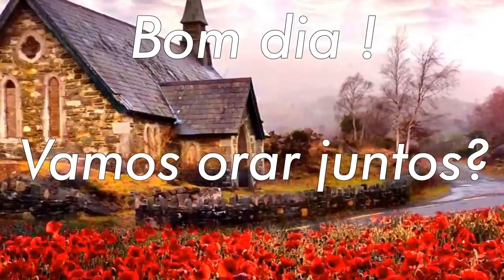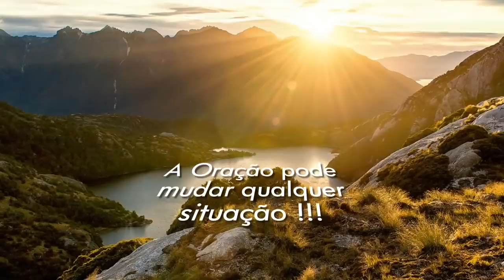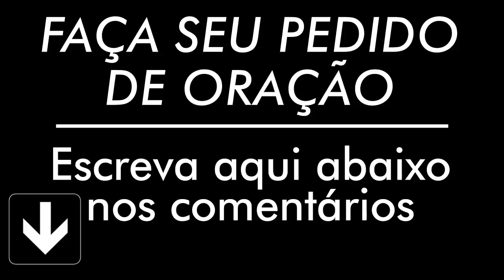ORAÇÃO DE HOJE 17 DE FEVEREIRO DE 2021 | Ney Santos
Uma oração do dia, da manhã de hoje, para abençoar seu dia.
A oração de Hoje dia 17 de fevereiro de 2021
faça a oração de hoje para seu dia ficar bem melhor.
A oração de hoje 17 de Fevereiro de 2021 é para que seu dia seja mais abençoado, faça essa oração da manhã. Compartilha com todos seus contatos.

AG: 0405
OP: 001
C/C: 3056-2
TITULAR: VALDINEI APARECIDO ALVES

AG: 3774
C/P: 24495-2/500